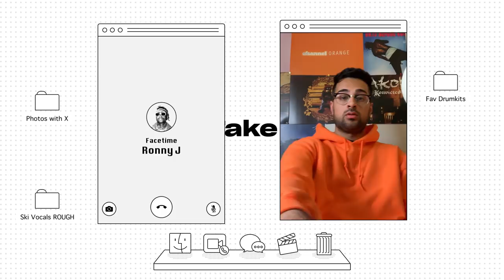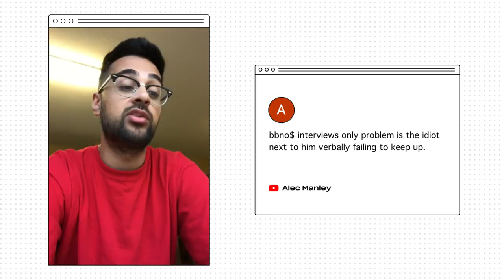Facetime: Ronny J on Making Yandhi w/ Kanye, XXXTentacion Memories (Interview)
1:05 His solo music

2:46 Growing up in Jersey and dropping out of criminology school

7:42 First time meeting Denzel Curry, XXXTentacion, and Ski Mask the Slump God

9:40 Old Florida hip hop scene vs new

11:00 The Triller app helping artists blow up

13:07 Florida scene going from underground to mainstream

14:45 Crazy experiences living in the ULT house with X, Denzel, and Ski + Jake Paul

18:14 Working on Yandhi with Kanye West + being inspired by him

21:30 Kanye being inspired by X and similarities between the two

24:30 Recording in Africa ( 80 Degrees )

26:00 Who the closest artist is to X

27:03 People leaking his music

28:35 Producing both Eminem’s “Killshot” and MGK’s “Rap Devil” diss tracks

30:55 Lyrical rappers on trap beats

33:18 His next album “Jupiter”

34:30 Kids Taking Over

Kids Take Over interviews Florida based producer, Ronny J. Along side Denzel Curry, XXXTentacion, and Ski Mask the Slump God, Ronny J produced a majority of their hit songs such as “Ultimate”, “Take a Step Back”, “ImSippinTeaInYoHood”, etc. We discussed Kanye taking him to Columbia and Africa to make Yandhi, producing both Eminem’s and MGK’s diss tracks, how Triller is so important to hip hop + more. Kids Take Over is based out of Vancouver Canada.

Follow Kids Take Over on social media for discussions, updates, and giveaways. P.S, KTO IS LOOKING TO HIRE AN INTERN!